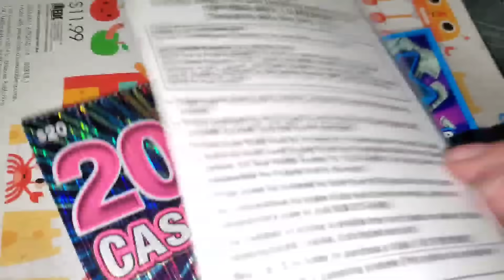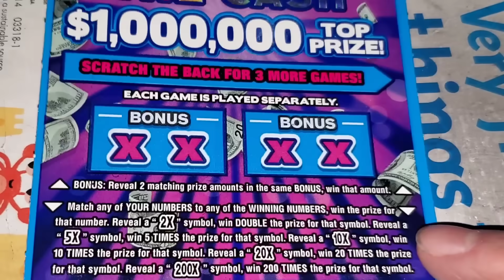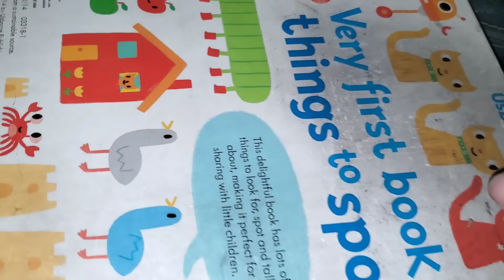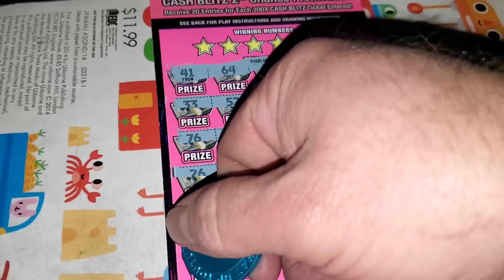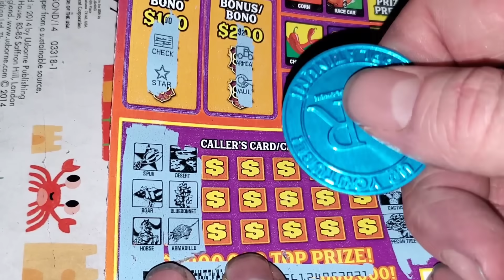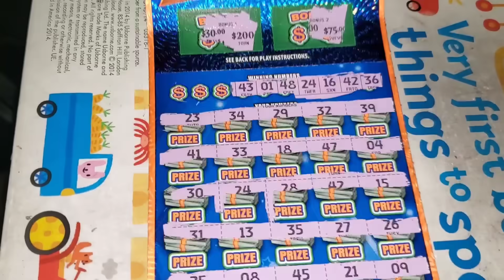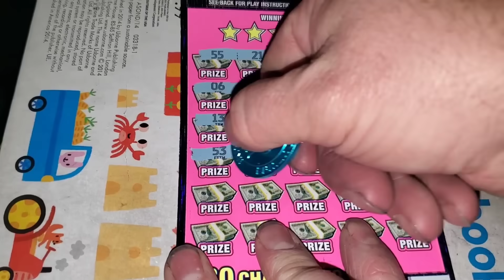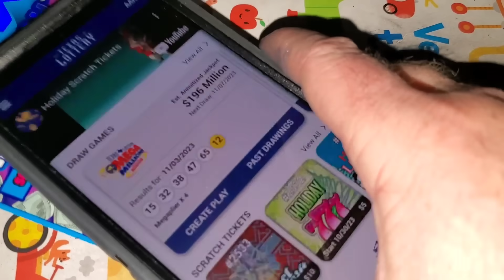Ending the CHASE.....WITH THIS!